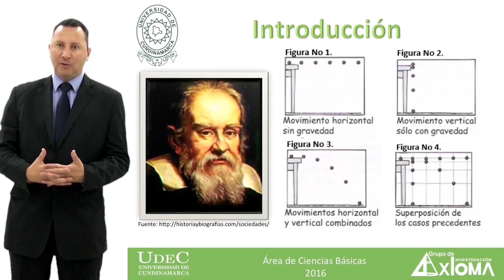Recursos Educativos Digitales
La Fundación para las Artes Rodrigo Morales, presenta su servicio de generación de REDs (Recursos Educativos Digitales)